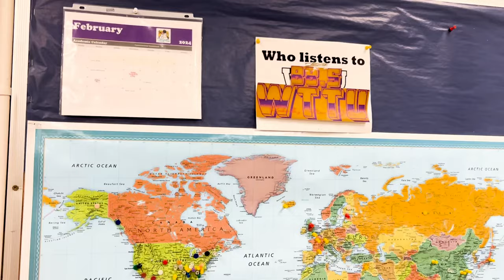Day in the Life: Communication Studies - News Editorial Journalism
Tech's Carson Crouch walks us through a day in his life as a Communication Studies major with a concentration in News Editorial Journalism.